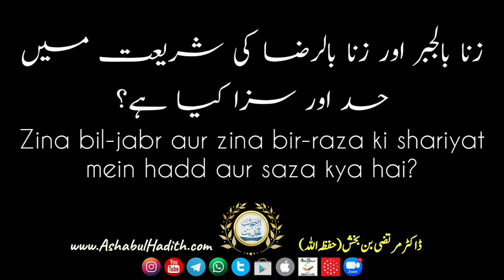Zina bil-jabr aur zina bir-raza ki shariyat mein hadd aur saza kya hai? | Dr. Murtaza bin Bakhsh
24011901 – Zina bil-jabr aur zina bir-raza ki shariyat mein hadd aur saza kya hai?
24011901 - زنا بالجبر اور زنا بالرضا کی شریعت میں حد اور سزا کیا ہے؟